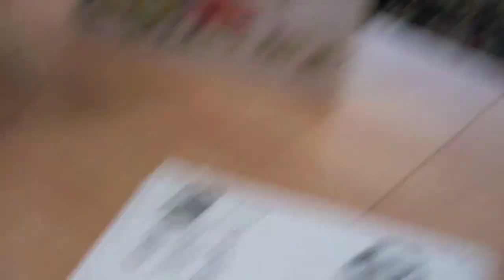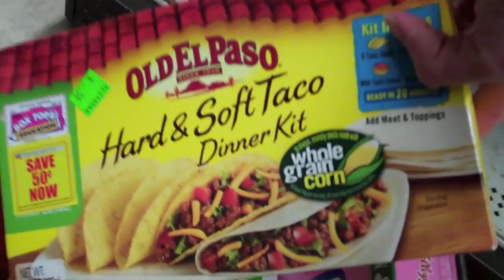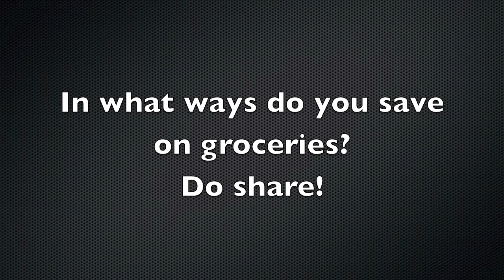DISCOUNT GROCERIES ROCK!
We pass on our stuff to help another rummage sale in our community! Oh, and I found a new way to save some serious moolah on groceries!

"debtisdum" is on Facebook & Twitter!

Thank you Charles Parks for the beautiful instrumentals! Of course these are used with permission.